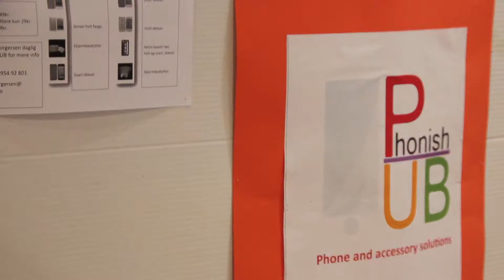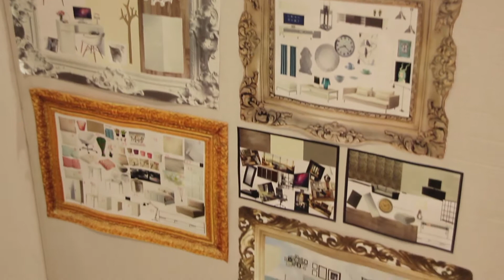Salgsmesse Arendal 23.01.14 // Mediekollektivet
Filmen er filmet og redigert av Mediekollektivet

Der medier møtes, og samler dine ideer!